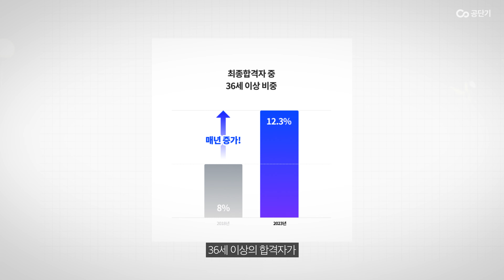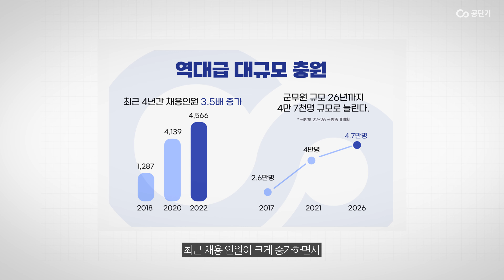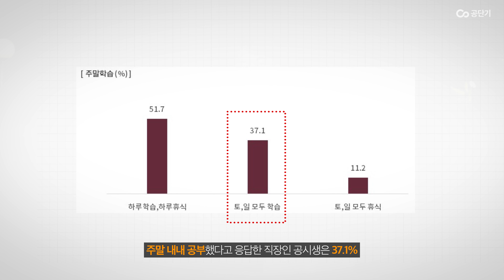⏳직장인 공시생 공부시간 확보 방법 | 전략적으로 합격하는 방법! 🚩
🌈슬기로운 직장인 수험생활 방법~
직장·학업·육아 병행 합격자들의
공통점은?

절대적으로 부족한 학습 시간과
일과 학업을 병행해야만 하는 직장인 수험생분들...😣😣
끝까지 포기하지 마세요!! 파이팅~

[합격인사이드 ep.5]
직장 병행 합격생이 알려주는
직장인 공시생 공부 조언 · 학습 전략?🙇

00:19 주제 소개!
01:32 직장 병행 합격생의 공통점
04:08 합격전략 1 _ 직렬 선택 / 병행
06:32 합격전략 2 _ 학습계획 / 스케줄
07:10 합격전략 3 _ 휴식의 중요성!
08:12 오늘의 마무리~

👉주제 추천 및 궁금하신 부분은
   아래 메일로 연락주세요!